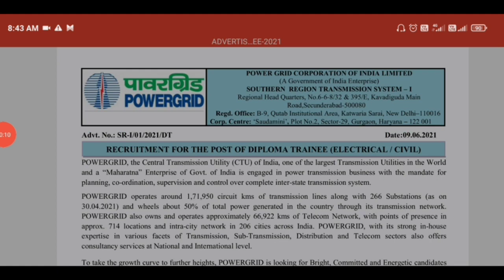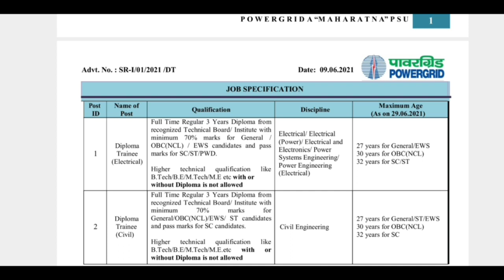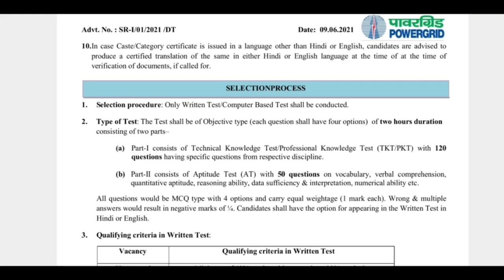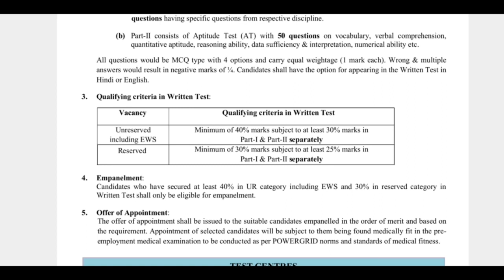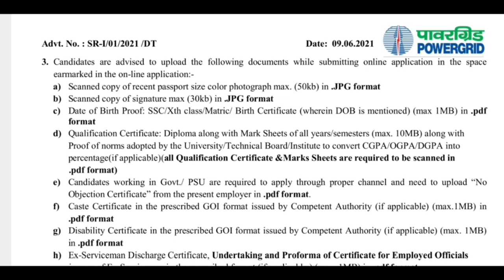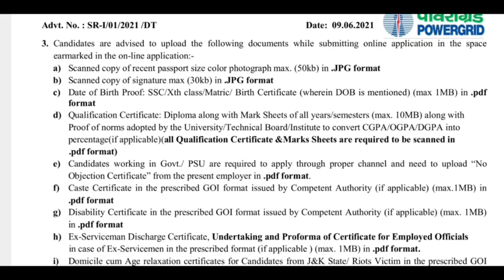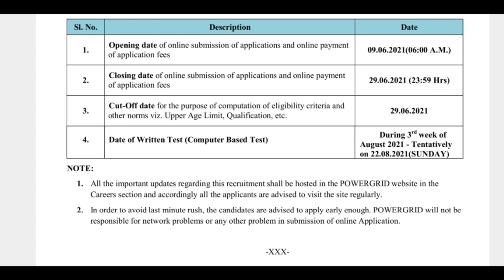PGCIL RECRUITMENT#POWER GRID VACANCY#POWER GRID RECRUITMENT#POWER GRID JOB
Guys power grid मे बहुत अच्छी Vacancy आया उसी के बारे में इस video मे बताये है अगर ये Video आप के किसी काम आया तो मेरे  Youtube Channel को*" Subscribe  **   Like ,Comment &Share ** जरूर करे

How To Make Money By Recharing anyone's mobile

Job in jamshedpur,
PGCIL Diploma Trainee Online Form 2021,
PGCIL Diploma Trainee Online Form 2021 kaise bhare,
how to fill PGCIL Diploma Trainee Online Form 2021,
how to apply PGCIL Diploma Trainee Online Form 2021,
PGCIL Diploma Trainee Recruitment 2021 Form,
PGCIL Diploma Trainee Vacancy 2021 Form,
Powergrid Diploma Trainee Online Form 2021,
PGCIL Diploma Trainee Form 2021
,pgcil form 2021,
pgcil form 2021 apply
,powergrid form 2021
,powergrid vacancy form 2021